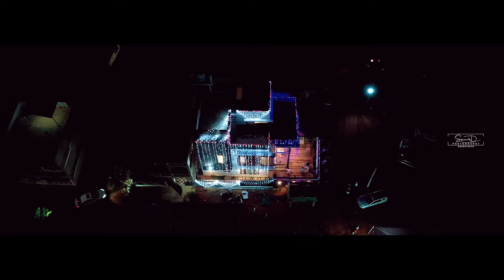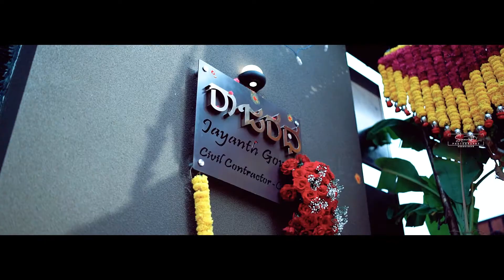House Warming Cinematic Teaser ||SPARKD PHOTOGRAPHY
TEAM SPARKD PHOTOGRAPHY. An exclusive cinematic wedding videography that will capture every moment & smile on your special day.